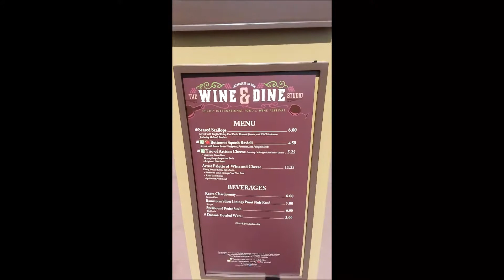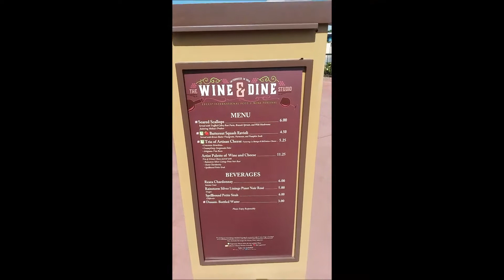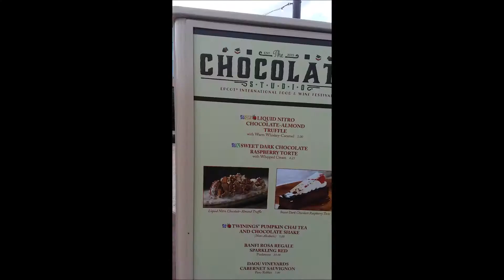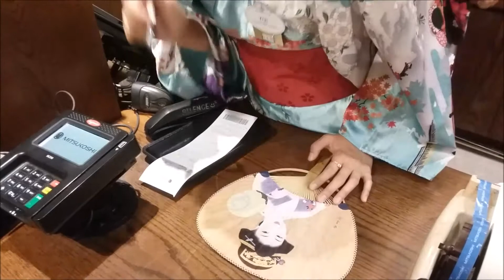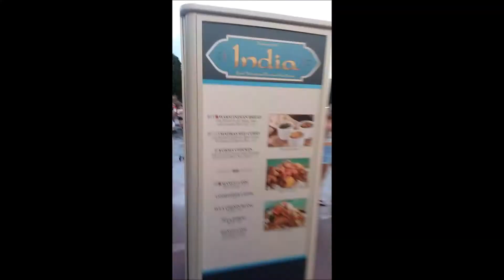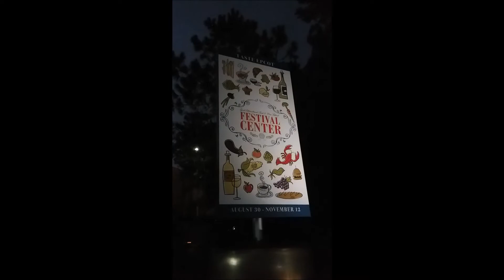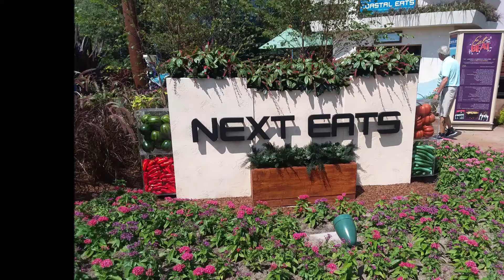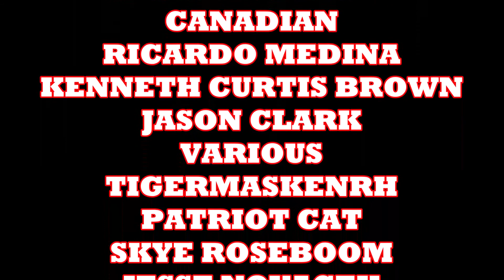Good Times At The EPCOT Food & Wine Festival In Walt Disney World Day 2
A feels like temp of 98 degrees could not stop us from having a good time at EPCOT'S FOOD & WINE FESTIVAL.  Dad jokes in Japan and a quick stop at the American Adventure helped.

COMIX DIVISION
NERDROTIC CHANNEL
VARIOUS
CHRIS BARFIELD
TODD VANPOOL
BRIAN GASKILL
FEISTY FAN GIRL
UNRANKED CHEVRON
SLIGHTLY PEEVED CANADIAN
RICARDO MEDINA
KENNETH CURTIS BROWN
JASON CLARK
TIGERMASKENRH
PATRIOT CAT
SKYE ROSEBOOM
JESSE NOVACEK
ANDREW SALMONS
CAMDEN MAZZONE
NATHAN STANO
KRISTIAN SOUTHAN
J FAIRCLOUGH
DH
GR

COMIX DIVISION
NERDROTIC CHANNEL